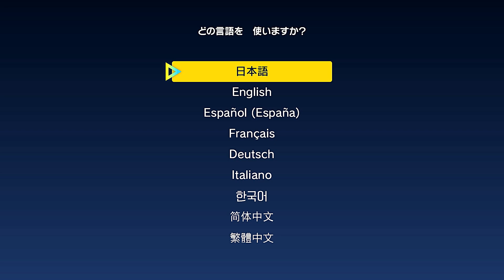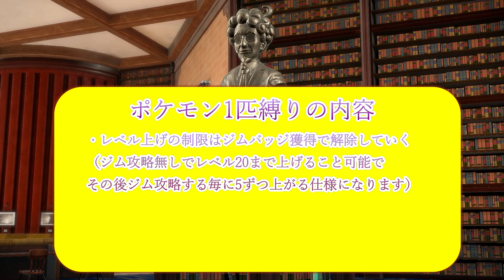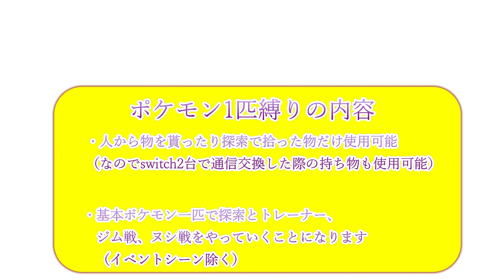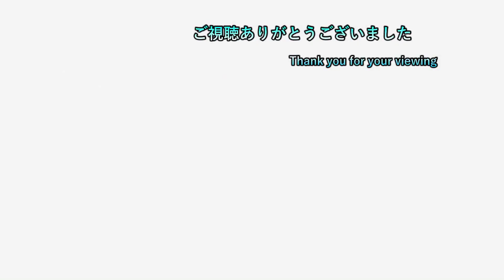【ポケモンバイオレット】 No004 ホゲータとの二人旅の始まり 【実況プレイ】【ポケモン一匹縛り】【ネタバレ注意】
ポケモン一匹縛りとは正にその名の通り一匹で
クリアを目指す企画である！
卵を産ませられるポケモンならその対象になるｗｗ

縛り内容
　・薬系（かいふく、状態異常回復、見た目が薬）を買うのは
　　可能だが売った物の個数分のみ！
　　尚、きずぐすり系を売った場合ならかいふくのくすりまでで
　　要らないドーピングアイテムを売った場合
　　使えるドーピングアイテムを買えるということｗ
　・スターダスト大作戦やダブルバトル時のポケモンは
　　その近辺で捕まえた野生のポケモンのままであること
　・レベル制限がありジム攻略ごとに言う事を聞くレベル以下から
　　+5までレベルを上げることが可能
　（例…ジムバッジ一つで25までいうことを
　　聞くので30までOKと言う事）
　（ジム攻略無しの時点で最大20レベル）
　・各ポケセンでの休息上限は1回まで
　（メモしてカウントは取っています）

2日周期になります。
1日目はポケモンSVでの一匹縛りを19時に投稿し
　　　　　20時半に気になるゲームを投稿しております
2日目は1日目の内容+ゲームタイトル五十音縛りの動画を22時に投稿